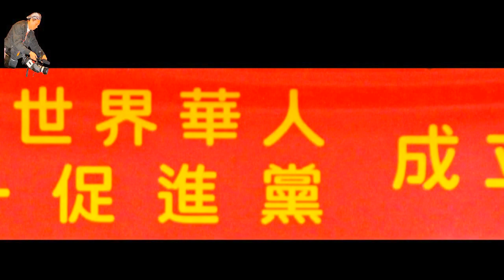中國世界華人統一促進黨創黨成立大會HD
創黨主席:莊煇宏